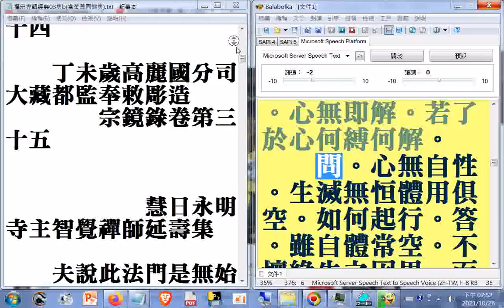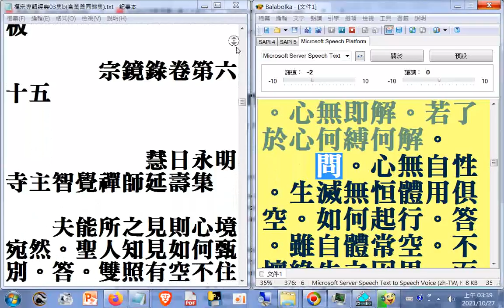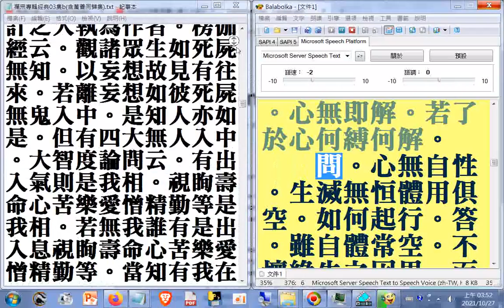瀏覽#禪宗專輯03集a02 宗鏡錄卷第二十二...第二十九摘錄 夫真心無形妙體絕相。云何有報化莊嚴等事。答諸佛法身如真金。相好似金莊嚴具。以金作具體用全同。從心現色性相無二...若無我者誰制御